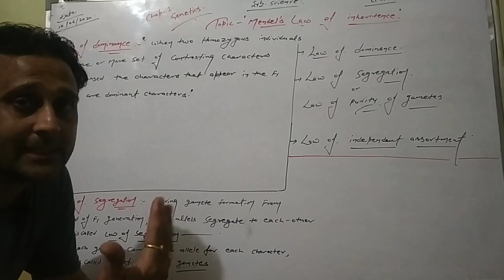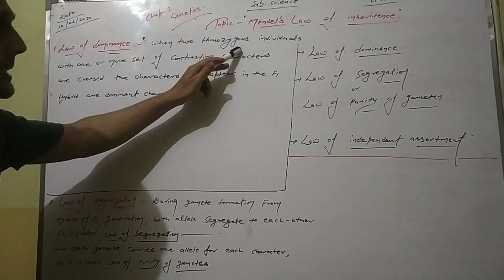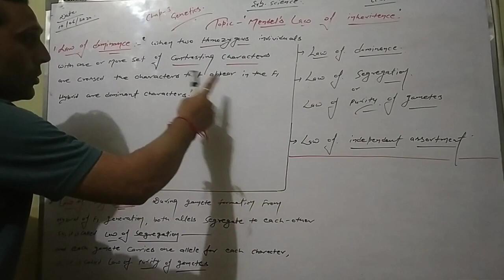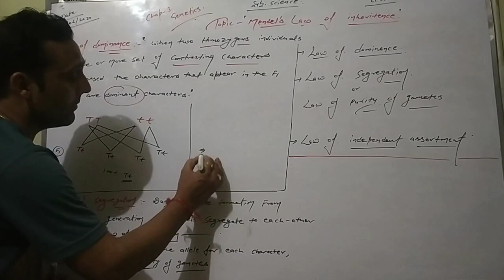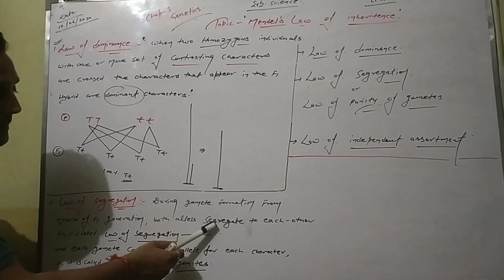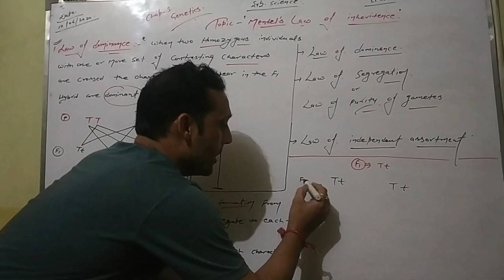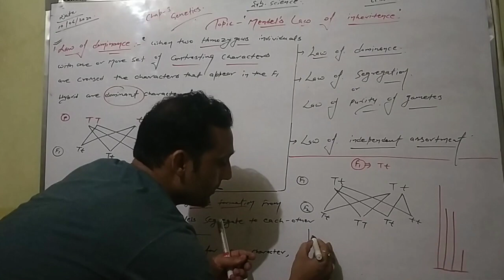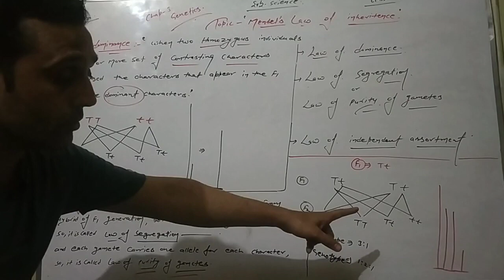Mendel's Law of inheritance-Law of dominance & law of segregation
Class 10th science chapter 3rd RBSE & Chap.9th Heredity & Evolution- Mendel's law of inheritance